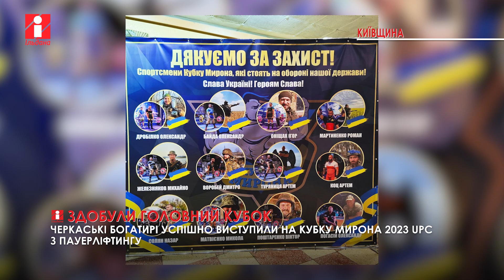НОВИНИ ЗА 18,09,2023